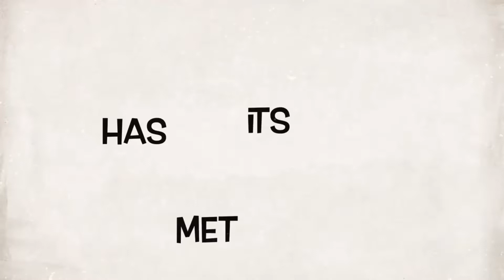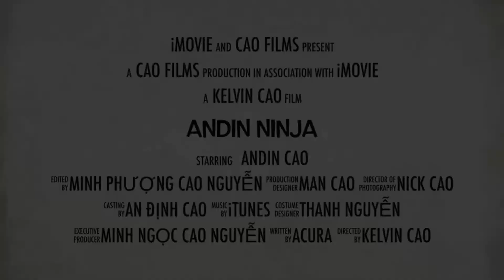Apple Picking 3 - Happy Thanks Giving!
Apple Picking 3 - Happy Thanks Giving! Andin and his friends went to the Apple Farm to pick the apples. First, they all gathered to hear the instruction. Next, they were explained the outdoor game. What were the game they playing?  How were they picking the apples?
Happy Thanks Giving, Everyone!